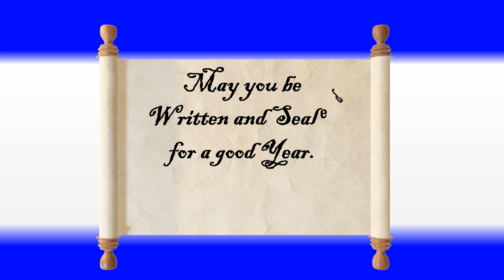Rosh HaShanah 5784/2023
Rosh HaShanah 5784/2023 -- Using the sounds of the Shofar and Creation, this video wishes Shanah Tovah greetings and that you "May you be written and sealed for a good year.